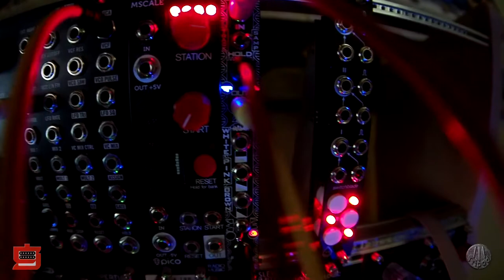Marbles Monday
Another quick after work modular synth patch with the Marbles controlling most everything.